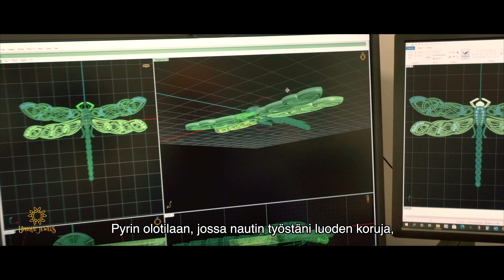Unique Jewels, kauniiden korujen luoja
Korujen suunnittelu ja valmistus vastuullisesti. Sydän ja intuitio mukana.

Film : Esa Orre